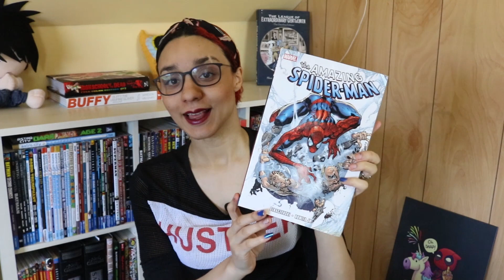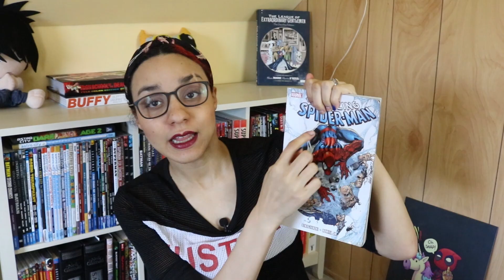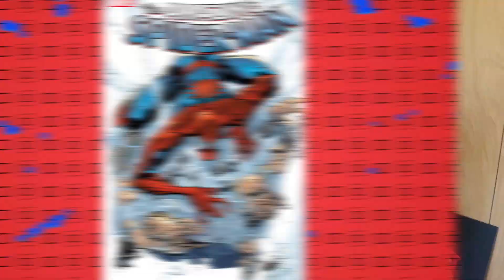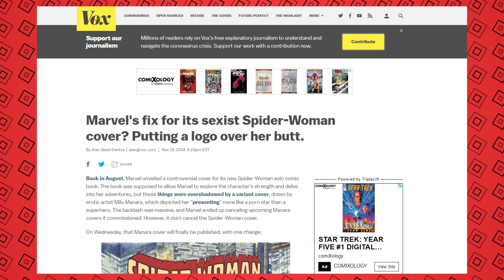Spider-Woman And Spider-Man | The Same Cover? Booty Wars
Spider-Woman and Spider-Man have crossed paths before within the stories of Marvel Comics and beyond. However, when it came down to a certain 2014 cover art controversy there were 2 particular covers that were hailed as the same with some outliers. Covers by Milo Manara, J Scott Campbell and Todd McFarlane were all examined. Are these covers ft Peter Parker and Jessica drew indeed the same? Or is something else going on? Find out here on Casually Comics.